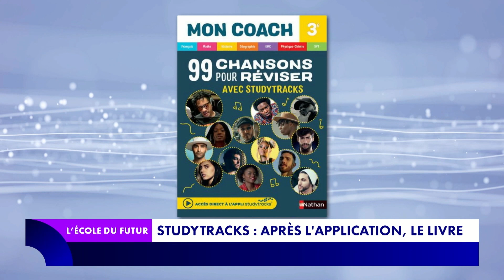"Studytracks" : après l'application, le livre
Réviser ses cours en chansons pour mieux les retenir, c'est la mission de l'application mobile "Studytracks". L'application vient de sortir un livre intitulé "99 chansons pour réviser avec Studytracks".  Alexandre Houpert, co-fondateur de "Studytracks", explique comment est né l'idée de ce livre, complémentaire à l'application.